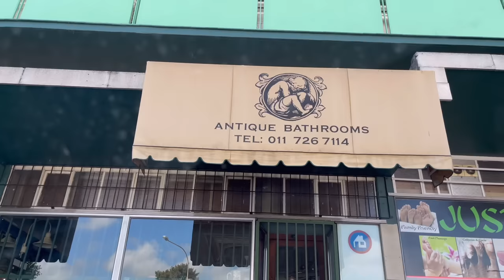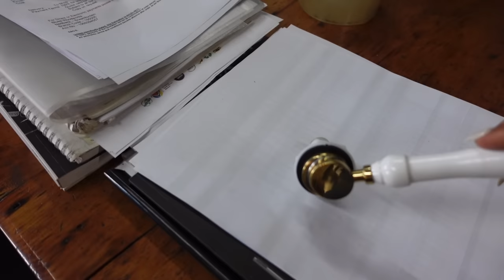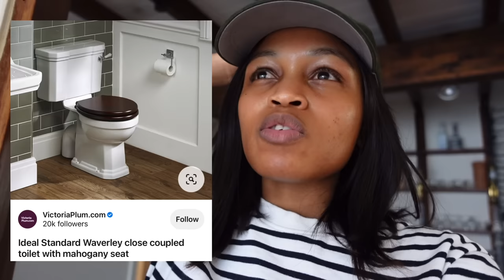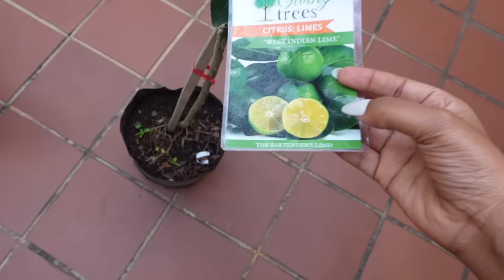Bathroom shopping & let's discuss costs and our budget for renovations